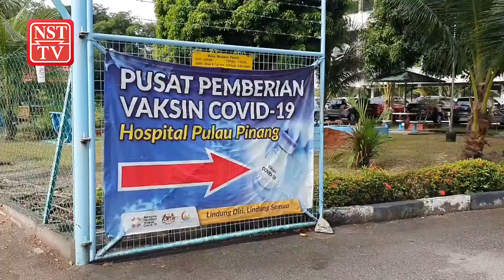Brothers among earliest in Penang to be vaccinated under PICKids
Ten-year-old G. Shivvaen has always been looking forward to getting his Covid-19 vaccination.

So, when it was announced that the Covid-19 National Immunisation Programme for Children (PICKids) would start, the pupil of Wesley Methodist School Penang (International) pestered his mother to sign him up for vaccination.

Today, Shivvaen and his younger brother, G. Dhanvinn, five, were among the earliest to receive their Covid-19 vaccination at the vaccination centre (PPV) at the Penang Hospital here.

The brothers were accompanied by his paediatrician mother, Dr M. Malini, 39.

Met after being vaccinated, Shivvaen said, although he felt some discomfort on his arm, the whole vaccination process did not hurt.

State Health Committee chairman Dr Norlela Ariffin said the PICKids proceeded smoothly today and many parents had registered their children for vaccination.